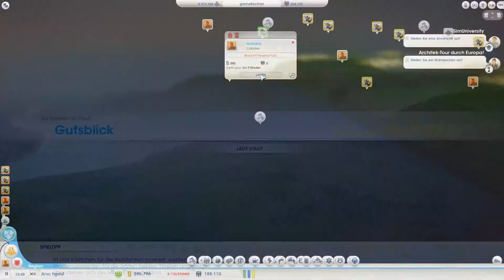Let's Play Together SimCity 5 [FullHD] Folge 076 - Auf ein neues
So jetzt wo die Stadt weg ist, kann sie ja neu aufgebaut werden. In der Hoffnung das es am ende aufgeht und der Stau sich lichtet.